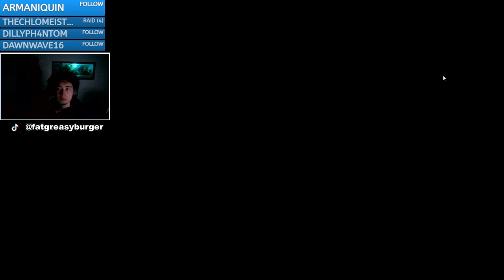NEW ENLISTMENTS in 2024! | Aliens Colonial Marines (CO-OP Campaign Part 1)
Playing w/ skippy on the hardest difficulty ULTRA BADASS

Ignore Hate/Spam Comments!